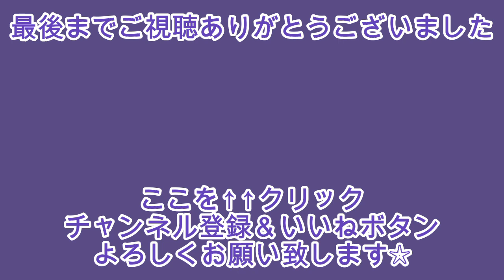【百獣戦隊ガオレンジャー】ヤバイバ＆ツエツエのぬけがけトークDVD-Vol7前編(25話~26話）Hyakuzyuu sentai Gaoranger A few language subtitles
私ツエツエと、レギュラーのヤバイバ・中川素州君は相変わらず♪超超超超いい感じぃ！でぬけがけトーク始まりましたよ～！楽しくて仕方ない!!(笑)　たまたまですが、今回から後半戦。Vol7からの再開でーす♪緊急事態宣言の隙間で会うので、連続しては出せないと思いますが、2021年中はお祭りだも～ん！もうしばらくみんなで楽しもうね♪
今回はDVD7巻の25話から26話のウラ話しをしていま～す♪

そうそう！！！
２０２１年６月１４日（月）は何があるか、まさかもうご存じよね？！
早々たるガオメンバーが集合する、配信だけの１回イベントの日ですよーーー！！！
チケット申し込んでない人！！早く！早く！忘れないでーー！！！
アーカイブも超短いから、この日を逃すと後悔すると思いますわよん・・・
急いで申し込んでね～～～☆

↓こちらのリンクからご購入ください。

2021年6月14日（月）
340 presents「我吠二十年祭」(配信)
１０年ぶりの同窓会です。吠えていた２０年前を振り返ろう！
【出演】金子昇、酒井一圭、堀江慶、柴木丈瑠、斉藤レイ、中川素州、稲田徹、山形ユキオ、Salia、ほか
【司会・構成】鈴木美潮
配信時間 19:30〜21:30（予定）
視聴チケット　　通常￥3,400
特典付き　　￥4,700（数量限定！）出演者全員直筆サイン入りポストカードと集合写真の２種!!
※チケットはZaikoにて5/13(木)12:00〜発売！
↓こちらのリンクからご購入ください。（上と同じです！）
※チケット購入時に追加購入できる「応援投げ銭」と、配信中に購入できるStickits（配信中投げ銭）がございますので、よろしければそちらもご協力ください!!
※アーカイブについては
購入可能期間6/15（火）21:30まで
視聴可能期間6/15（火）23:59まで
と、なります。予めご了承ください。

※特典の発送は開催日以降となります。ご了承ください。
※当日、会場にはご入場頂けません。また、入り待ち・出待ちなどの行為も禁止させて頂きます。ご了承ください。
※コメントが書き込めない場合はTwitterへのハッシュタグ「我吠二十年祭」をつけて投稿をお願いします。
※配信中投げ銭(Stickits)は金額ボタンカートマークをクリックしてください。
※放送終了後でもチケット購入＋チップ(投げ銭)でお楽しみ頂けます。
※ネット環境の影響等で、放送の遅延などが発生する場合がございます。アーカイブは遅延なくご覧いただけますので予めご了承ください。
※配信内容を録画するなどして再配信する行為は禁止させて頂いております。
※生配信中、途中から視聴した場合はその時点からのライブ配信となり、巻き戻しての再生はできません。生配信終了後、アーカイブ視聴可能な場合は巻き戻しての再生ができます。
※配信終了後、アーカイブに動画が反映されるまでにお時間を頂戴いたします。何卒ご了承ください。
※お客様のインターネット環境、視聴環境に起因する再生不良があった場合、払い戻しは致しかねますことを予めご了承ください。
推奨環境はこちらをご確認ください（下記ページ内「映像や音声が不安定になる場合」参照）。

〘今回使わせて頂いたヤバイバ、ツエツエのイラストは♪〗

IWAさん（オープニングヤバツエイラスト）
Momentumさん（水彩画風ヤバツエイラスト）
kimotoさん（ヤバイバイラスト）

pixiv(ピクシブ）には他にも、いろいろな方が描いて下さった、
ガオの素敵なイラストが沢山載っていますので、チェックしてみてくださいね☆

斉藤レイ（女優）REI SAITO（actress)
《概要欄にもプロフィールが載っています》

所属事務所
㈱レディバード
〒１０２－００８５　東京都千代田区六番町１３－１１　六番町ビレッジ３F
（代表）０３－３２３９－７１３３